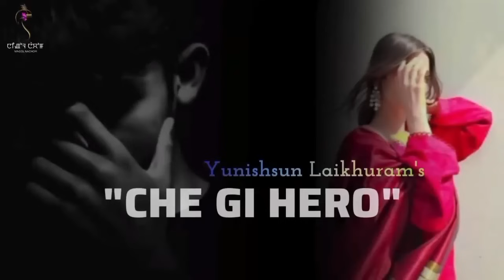CHE GI HERO (EP.10) || YUNISHSUN LAIKHURAM || MONA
A story "CHE GI HERO"

Ep. 10

Writer - Yunishsun Laikhuram

Monologist - Mona

Sound mixing - Sanahal

Background Score - Lamyanba MG

Video editing - Luwanganbi